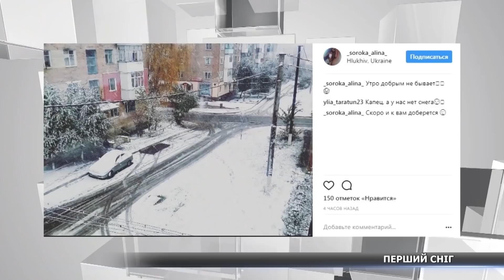У Сумах випад перший сніг: емоції сумчан та прогнози синоптиків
Зимовий натяк: на Сумщині випав перший сніг. Опади прийшлися здебільшого на Північну частину регіону. Проте, за словами синоптиків, біле мереживо зовсім скоро зміниться рясними краплями дощу. Про примхи погоди у Сумах вже готова розповісти Тетяна Корнієнко.